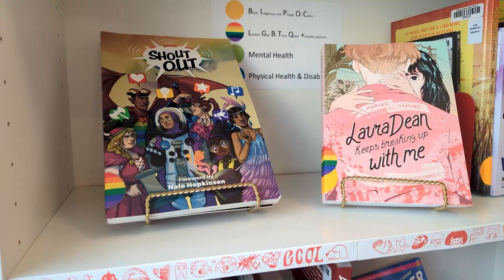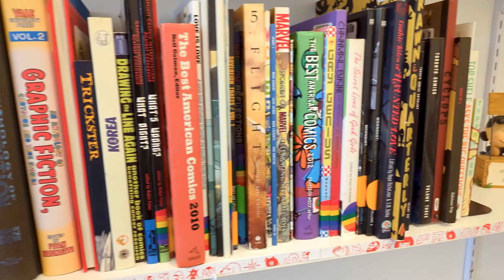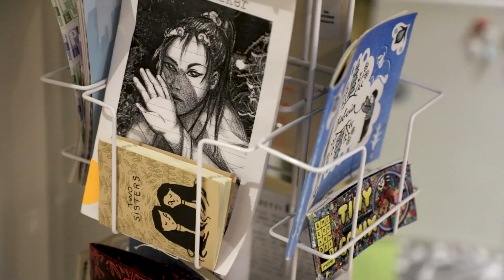Canada Comics Open Library Crowdfundr Video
The @canadacomicsopenlibrary3104 hired us on to create a promotional video for their @crowdfundr campaign and we couldn't say no!

All shooting was done on location and edited the following day.